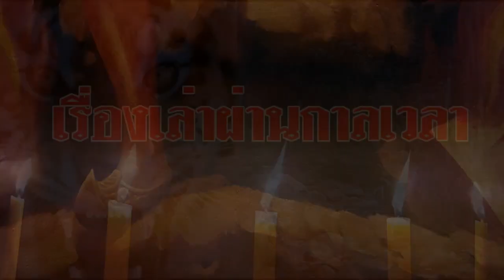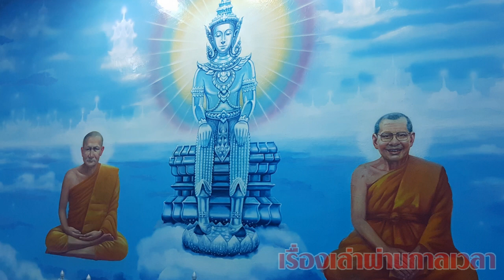เชื่อกันว่า...ใครที่สวด "คาถาพญายม" ภูตผี จะไม่มาระราน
เชื่อกันว่า...ใครที่สวด "คาถาพญายม" ภูตผี จะไม่มาระราน@เรื่องเล่าผ่านกาลเวลา
เชื่อกันว่า...ใครที่สวด
ใครที่สวด "คาถาพญายม" ภูตผี จะไม่มาระราน